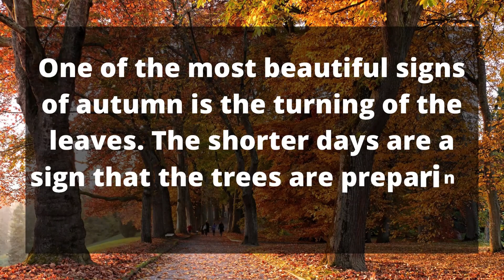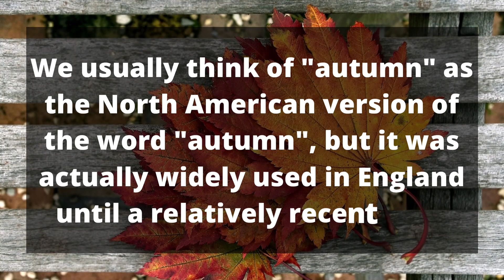Autumn Season 2021 Google Doodle - Autumnal Equinox 2021 || Autumn 2021 Northern Hemisphere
AUTUMN (FALL)
On the autumnal equinox, day and night are each about 12 hours long (with the actual time of equal day and night, in the Northern Hemisphere, occurring a few days after the autumnal equinox). The Sun crosses the celestial equator going southward; it rises exactly due east and sets exactly due west.

autumn equinox 2021 northern hemisphere
what is the autumnal equinox and when does it occur
why is the fall equinox not on the 21st
autumn season
autumn season google doodle
spring and autumn season
first day of autumn 2021
first day of fall 2021
autumn solstice 2021
autumn equinox 2021